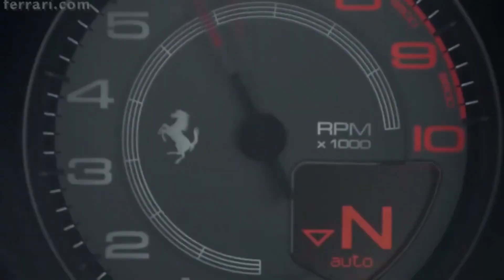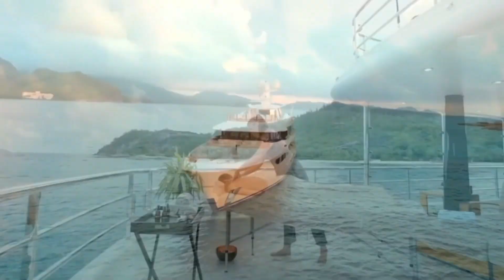Billionaire Motivation how would you like to live for real. Just a billionaire Monday morning.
We all want our morning to start in a rich world. Do what you love and just enjoy life. Therefore, what we let most of all into our head is what we get in the end.